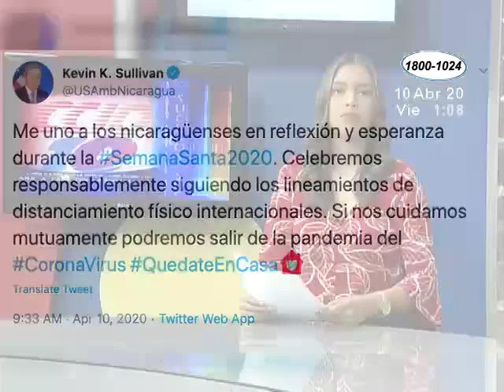La liberación de reos comunes podría tener un impacto en la seguridad ciudadana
Así lo afirma la socióloga e investigadora Elvira Cuadra
La especialista advierte que no descarta que hayan sido excarcelados frente a la pandemia.